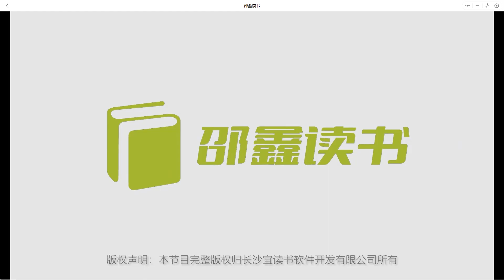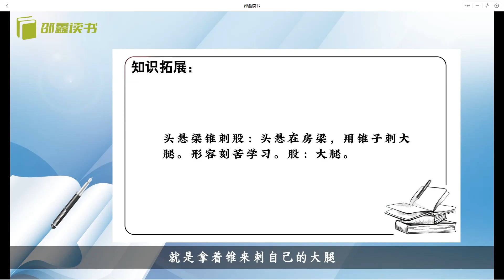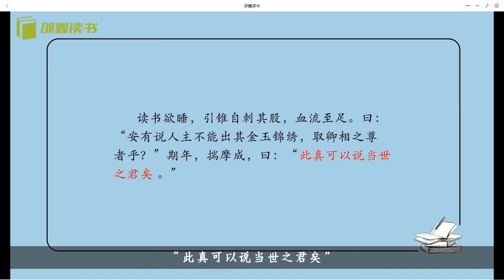北大才子邵鑫读经典《宜读经典》之《战国策》01.秦公招贤以图强 带你走进10本必读经典名著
北大才子邵鑫老师解读10本必读经典名著，共160讲。
1.解决不爱读书，不会读书，没时间读书的难题。
2.提高阅读能力，理解能力，审美能力和表达能力。
3.从经典中汲取人生智慧和心灵养分。